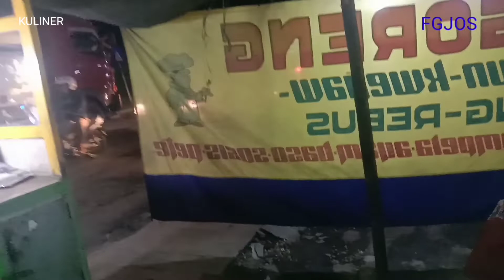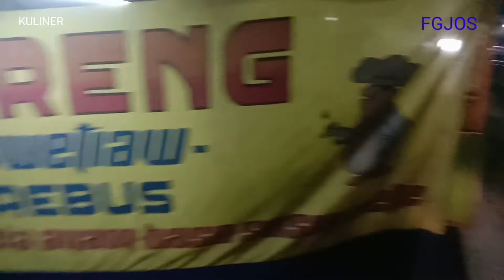Nasi Goreng Mas Nur Samping Aqua Danone Cicurug Memang Mantap Josss